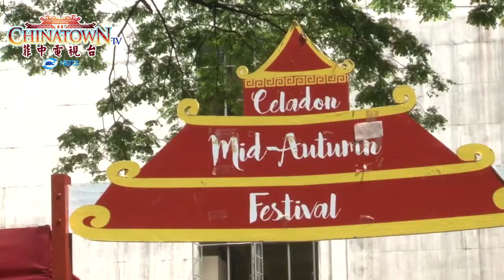The Ateneo Celadon 2017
Established in 1985, Ateneo Celadon is the premier Chinese-Filipino organization of the Ateneo for 30 years running.

Get to know its members and what they have to say about being part of this org.

Chinatown TV
Saturdays, 9:00 - 10:00 AM and 11:00 PM - 12:00 MN
NET 25 (Sky Cable Ch 18, Destiny Cable Ch 19, Cignal Cable Ch 14)
Sundays, 10:00 - 11:00 AM and 11:00 PM - 12:00 MN
IBC 13 (Sky Cable Ch 15, Destiny Cable Ch 16, Cignal Cable Ch 13)